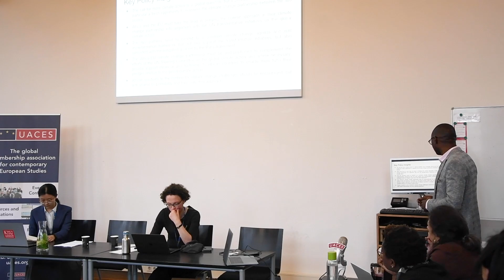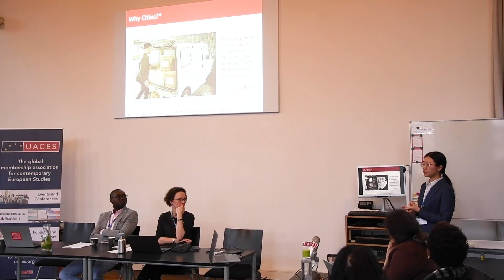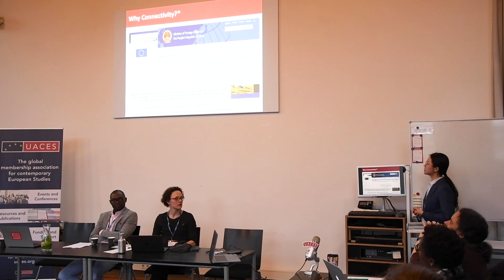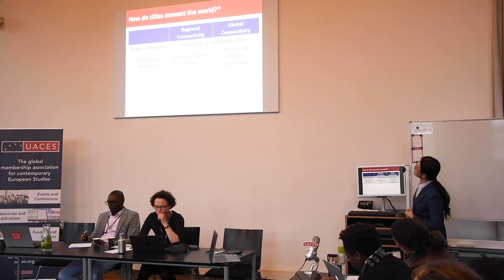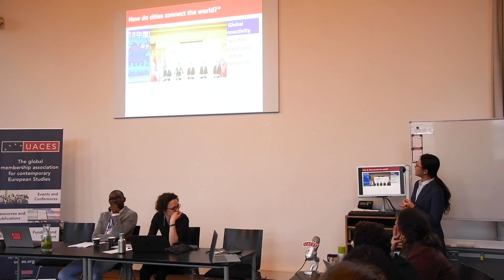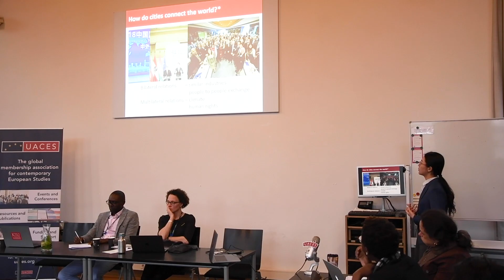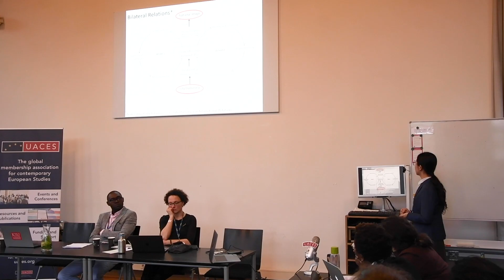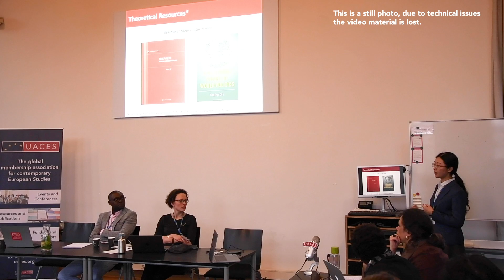DIMES: Panel 3 - Africa-EU relations: Trade, Development, Climate Change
The DIMES project seeks to explore ways to increase diversity within the field of European Studies, in particular with regards to the ethnicity, disciplinary focus and geographical location of its participants. The Erasmus+ Programme of the European Union funded this Jean Monnet Project ‘Diversity, Inclusion and Multidisciplinarity in European Studies’ (DIMES). This video was recorded at the inaugural DIMES workshop which was hosted at the University of Leiden in the Netherlands and brought together over 20 participants from across the world.

Panel:
Oluwole Olutola, University of Johannesburg – Africa-EU climate change partnership: any need for further climate action?

Xuejun Liu, King’s College London – From connectivity to convergence: City diplomacy between China and Europe

Chair: Anne-Isabell Richard

Project coordinators: Maria Garcia, University of Bath; Maxine David, Leiden University; Toni Haastrup, University of Stirling; Dickson Ajisafe, University of Pretoria; Frank Mattheis, Université libre de Bruxelles & University of Pretoria.